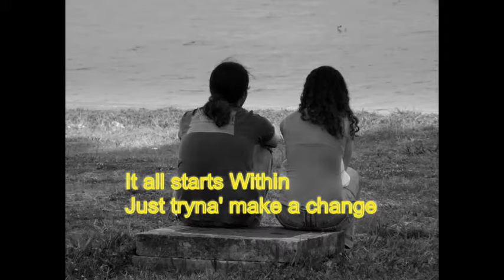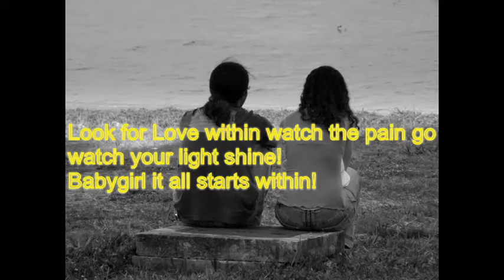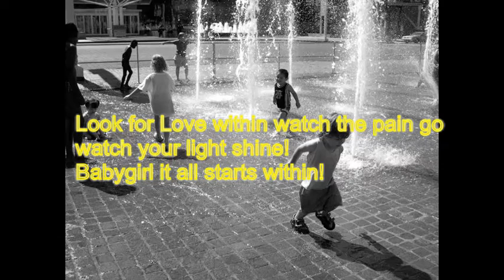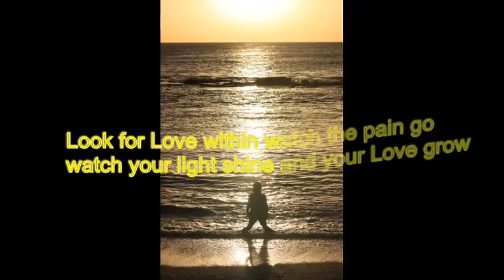Billy Knight- It all Starts Within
a song about relationships   ...
Lyrics.
It all Starts Within by Billy Knight

Hook:
It all starts within
she was lookin' for
a love in him
Its all starts within
lookin back how life begins
just tryna' make a change
overcomin' life's
battles and life's pains

Verse One:
She was lookin' for a
love in him but when the
road bends and the song
ends who you gonna' call
yo' friend? It all starts
within some things just
end take those burdens
down from yo' shelf
lookin' for a love in him
shoot... He don't even love
himself no!

Chorus:
Stop the pains flow
Stop the pains flow X2
Look for Love within
watch the pain go
watch your Light shine
and your Love grow
watch the the pain go
Baby Girl it all starts
within!

(hook repeated)

Verse two:
as a child by the riverbed
playin' with yo' friends
recieving without a end
directly from God's hands
YOU can find that Love again
an't nothin' like Creator's
Love
WE forgot who we are
she forgot who she was

(chorus repeated)

Verse 3:
Learn to Love
thyself she was lookin'
for love in others but
what about herself? What
about her light? She returned
to a Love that was so bright!
She returned to the Sun in the
clear sky and she went home
found a place in her heart that
she hadn't known and she traveled
with Love packed her bags and she
traveled with Love felt free as a
soul above and she knew who she was
A RAY OF LIGHT FROM GOD'S SUN baby
girl don't cry YOU are the Light
YOU are the Love inside look
for the Love in YOU there's a
Love in YOU!

(chorus repeated)
(hook repeated)

Special thanks   Xenia, Sideshowmom, and melodi2 at  morguefile.com for the photos!